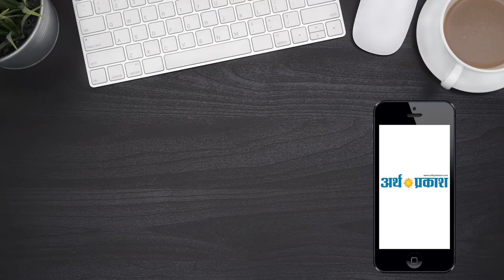विंग कमांडर अभिनंदन के आने का इंतजार ,130 करोड़ हिन्दुस्तानियों को - देखिये ये पूरी रिपोर्ट